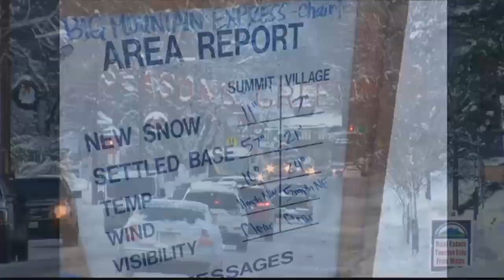Whitefish enjoys a snow day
When ski towns like Whitefish getting a large amount of snow like this, the town closes down and the surrounding mountains come alive.